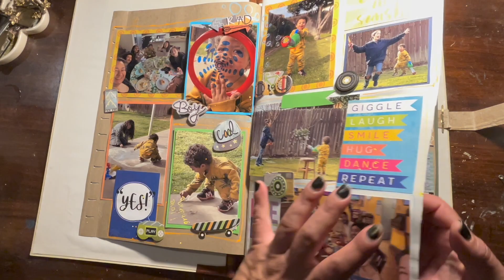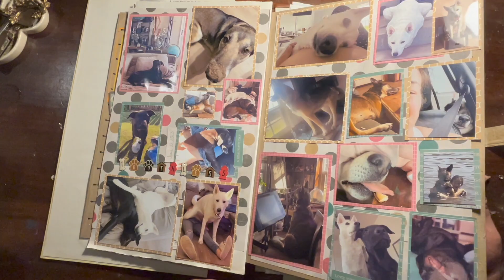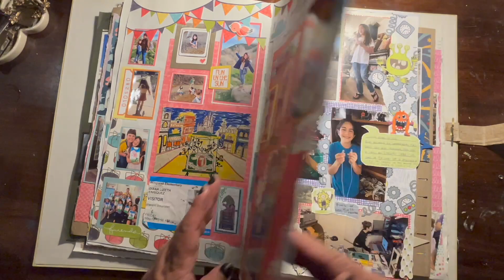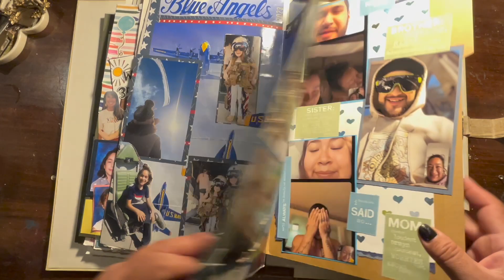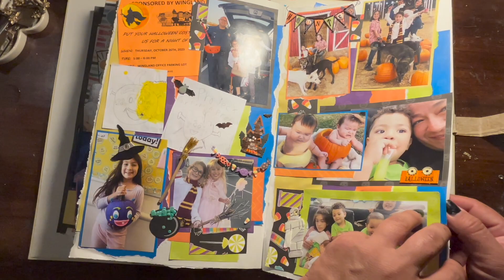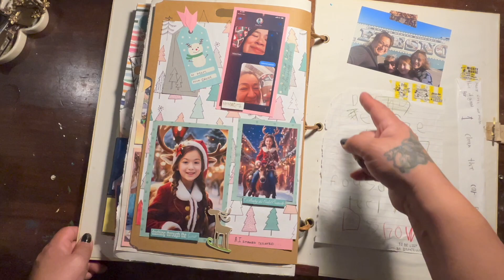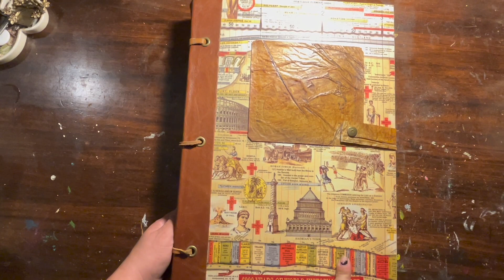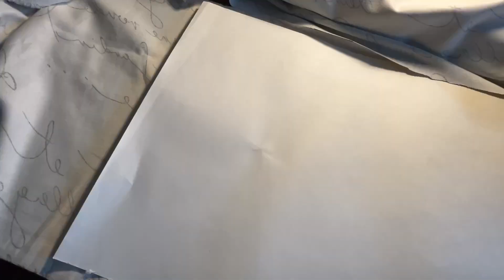2024 Scrapbook using wood, an dress and house decoration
I hope you guys enjoy this video of my 2024 scrapbook and an overview of my 2023 scrapbook.